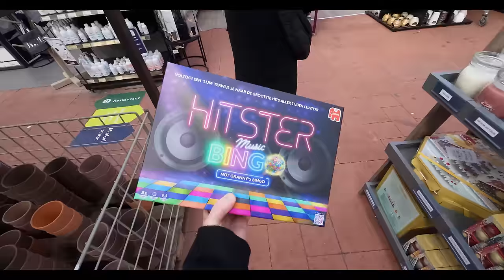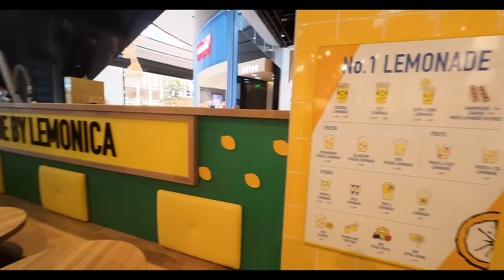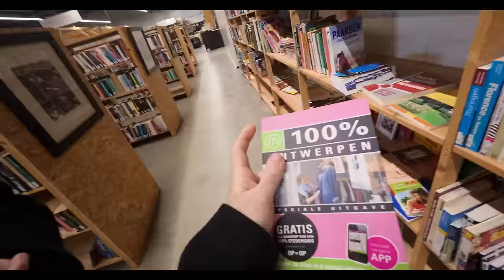Door deze FOUT verloor mijn VRIENDIN €110! 😳 (Vlog)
In deze spontane vlog neem ik je mee op een verrassend avontuur vol onverwachte momenten, unieke vondsten en heerlijke plekken. 🌟

👉 Kerstdecoraties & Tuincentrum: We beginnen in een sfeervol tuincentrum, waar ik me laat inspireren door de mooiste kerstversieringen. Tussen de glitterende lichtjes en gezellige displays reflecteer ik op bijzondere herinneringen. 🎄

👉 Foodtour in de Mall of the Netherlands: Eindelijk is het zover! Ik bezoek de Mall of the Netherlands en duik in een wereld van lekkernijen en verborgen pareltjes. Van knusse koffiehoeken tot heerlijke brownies, ik deel mijn favoriete plekken en geef je een kijkje achter de schermen van dit bruisende winkelcentrum. 🍩✨

👉 Kringloopavontuur bij Rataplan: De kringloopwinkels in Delft en Den Haag stonden ook op de planning! Bij Rataplan snuffelen we door rekken vol unieke items en doen we een paar geweldige vondsten. Waarom ik zo van kringloopwinkels hou? Het gevoel dat je altijd iets bijzonders kunt ontdekken! 🛍️💫

👉 Verlaten Winkelcentra Nostalgie: We duiken in de vergane glorie van verlaten winkelcentra en bespreken hoe deze plekken, ooit bruisend van leven, een nostalgisch gevoel oproepen. Wat maakt deze locaties zo fascinerend? En hoe kunnen ze nieuw leven worden ingeblazen? 🏢

Laat je inspireren door deze spontane vlog vol gezelligheid, persoonlijke inzichten en bijzondere momenten. Heb jij tips voor kerstversiering, foodtour-spots in de Mall of the Netherlands of geweldige kringloopvondsten? Deel ze in de reacties! 🎥

Hoofdstukken:
00:00:00 - Introductie
00:00:24 - Bezoek aan het tuincentrum
00:00:33 - Bespreking van kerstdecoraties
00:00:52 - Bezoek aan de kerstafdeling
00:02:38 - Spelletjes en gesprekken
00:03:48 - Discussie over kerstornamenten
00:04:08 - Werk en Vrije Tijd
00:04:33 - Winter Wonderland en Taalbarrières
00:05:04 - Kerstmarkt en Vet gezellige Plekken
00:05:45 - Kaarsen en Kerstdecoraties
00:06:07 - Efteling in het Tuincentrum
00:06:31 - Debat over de Grootte van het Tuincentrum
00:06:55 - Kerstinkopen en Spellen
00:09:53 - Rijangst en Vermijding
00:10:51 - De Rit naar Huis
00:12:12 - Terug naar huis
00:12:30 - Bezoek aan de mall
00:13:40 - Discussie over foodtour
00:14:04 - Introductie
00:14:07 - Discussie over het filmen in de mall
00:14:29 - Bezoek aan de mall
00:14:33 - Discussie over eten
00:16:08 - Bezoek aan de kringloop
00:19:11 - Discussie over stadsontwikkeling
00:19:26 - Bezoek aan een ander winkelcentrum
00:20:14 - Bezoek aan een overdekt winkelcentrum
00:21:07 - Discussie over winkels en uitgaven
00:21:47 - Einde van het bezoek aan het winkelcentrum
00:22:19 - Geschiedenis van de haven
00:22:38 - Geschiedenis van het gebouw
00:22:56 - Discussie over winkelcentra
00:23:06 - Beoordeling van de friet
00:23:10 - Discussie over winkels en winkelcentra
00:24:05 - Over de toekomst van winkelcentra
00:24:21 - Beoordeling van de snacks
00:24:56 - Bezoek aan de Ratta-plan
00:28:09 - Discussie over koopwoningen
00:31:41 - Afsluiting en betaling

Podcast luisteren? 🎧